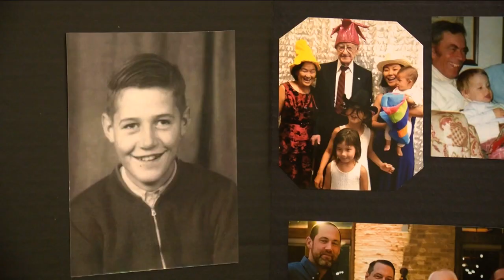Roy Arndt 100th Birthday Celebration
100 YEARS OF PHOTOS AND MEMORIES. AS AN AIRFORCE PILOT WHO SURVIVED WORLD WAR TWO... AS A HUSBAND... FATHER... GRANDFATHER... AND *GREAT GRANDFATHER.   ROY ARNDT - 100 YEARS OLD!  "I am very very pleased to have my family with me, and to celebrate the first 100th birthday of anyone in my family."   SOME OF ROY'S FRIENDS AND NEIGHBORS AT EASTCASTLE PLACE SENIOR COMMUNITY ON MILWAUKEE'S EAST SIDE ALSO HELPED CELEBRATE... THERE WAS CAKE AND CHAMPAGNE FOR ROY, WHO SHARED HIS PRIDE FOR HIS LONG-TIME PROFESSION AND CITY. ROY WORKED AS AN ATTORNEY UNTIL HE WAS IN HIS 70'S. ROY ARNDT - 100 YEARS OLD!   "I spent my lifetime practicing law here in Milwaukee and enjoyed every minute of it."  MKE's been good to me and I've tried to be good for MKE and it worked."   ELIZABETH SCHULTZ - GRANDDAUGHTER   " I think my brothers and I really try to live life based on what grandpa has given us. 14:56:40 Never giving up. Working really hard. Helping those around you. Leaving the world a better place than you found out. "  IF ONLY THERE WERE MORE ROY'S IN THE WORLD... FOR THE NEXT 100 YEARS... ROY ARNDT - 100 YEARS OLD! 14:37:01 The big part of this is family coming together.   "And I'm truly grateful for everyone who's here."